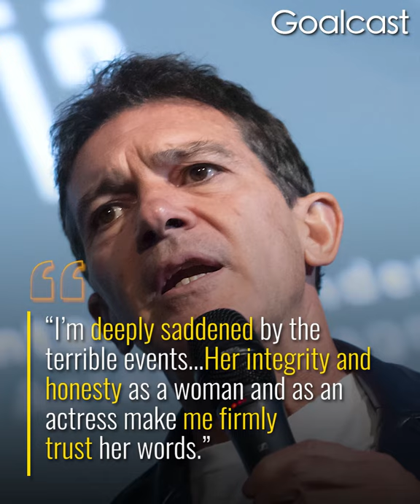Salma Hayek Speaks Up About Harvey Weinstein | Life Stories | Goalcast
Salma Hayek Speaks Up About Harvey Weinstein
Salma Hayek hid a shameful secret from Antonio Banderas. For almost 2 decades she was too afraid to speak up about her Harvey Weinstein experience. This is her triumphant story, from silenced victim to outspoken advocate.